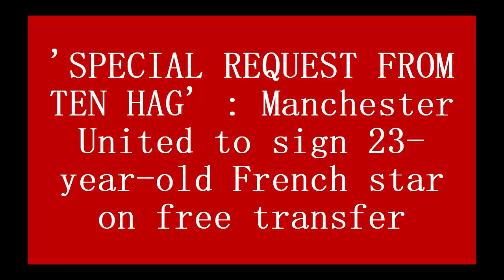'SPECIAL REQUEST FROM TEN HAG' : Manchester United to sign 23 year old French star on free transfer